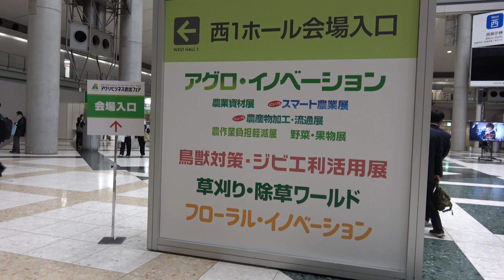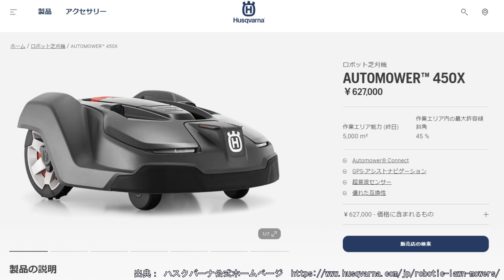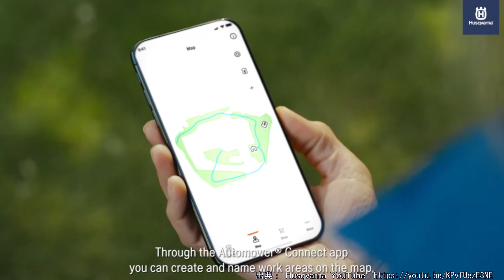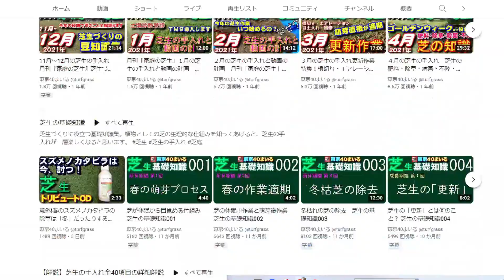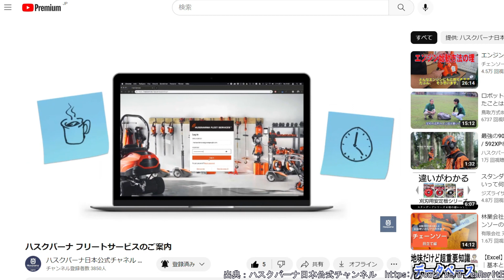最新型ロボット芝刈り機415Xに搭載される驚きの技術 2023年日本上陸 Husqvarna Automower 415X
ロボット芝刈り機世界シェアNo.1のハスクバーナオートモアの最新機種、415Ｘが搭載している世界最先端技術をご紹介します。あくまで独自取材による自主制作動画ですので、正確な情報は、日本公式の発表をお待ちください。動画制作に用いた情報源（元ネタ）はコチラ。
※ 関係筋の特別許可を得て引用しています。無断引用・転載はできません。

東京40まいるは、芝生の手入れ動画を配信するチャンネル。四季折々の季節感あふれる芝庭の感動を一年中お伝えしています。
【美しい芝生づくり】各作業の詳細解説動画再生リスト 【月刊　家庭の芝生】月別の芝生の手入れ特集動画再生リスト